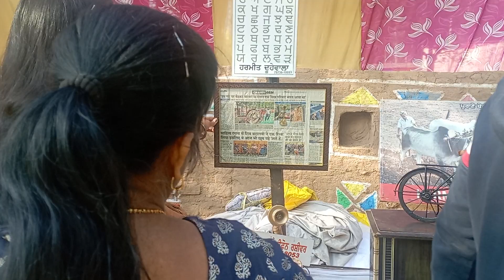ਚੰਡੀਗੜ੍ਹ ਕਰਾਫਟ ਮੇਲਾ